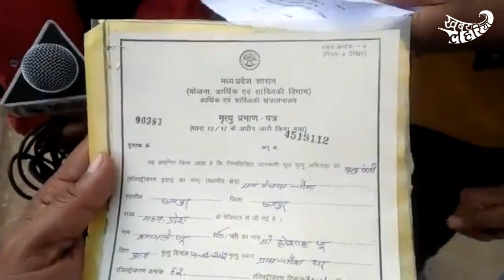खाद घोटाले पर गुस्साए किसान देखें छतरपुर से | KhabarLahariya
24 जनवरी 2019, जिला छतरपुर
छतरपुर जिले से एक मामला सामने आया है जहाँ वहां के किसान क़र्ज़ माफ़ी को लेकर अधिकारी के पास निवेदन करने के लिए पहुंचे हैं। साथ ही में उन्होंने खाद घोटाले के चलते नारेबाज़ी भी की है। उनका कहना है कि अगर उनकी मांगे पूरी नही करी जाएंगी तो वो सड़कों पर उतारकर धरना भी देंगे। किसान क़र्ज़ के कारण काफी परेशान नज़र आ रहे हैं।